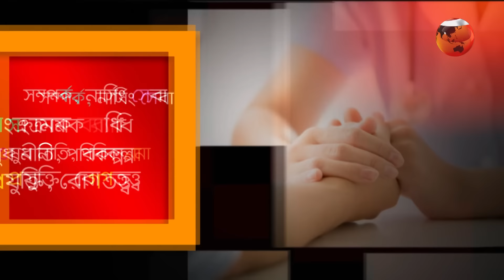আমাদের নার্স, আমাদের ভবিষ্যৎ | সুরক্ষায় প্রতিদিন | Shurokhay Protidin | 12 May 2024 | Channel 24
আজকের বিষয়: আমাদের নার্স,  আমাদের ভবিষ্যৎ
অতিথি:
০১. ড. তাছলিমা বেগম
পরিচালক, ন্যাশনাল ইনস্টিটিউট অব এডভান্সড নার্সিং এডুকেশন এন্ড রিসার্চ (নিয়ানার)
০২. অধ্যপক ডা. দেবব্রত বনিক
ডিন, ফ্যাকাল্টি অব নার্সিং, বিএসএমএমইউ
সঞ্চালক: ডা. অমিত আহসান
পরিকল্পনা ও প্রযোজনা: ওমর শরীফ

»» Office Address:
Bangladesh.